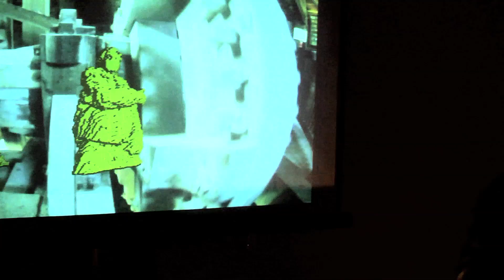Making Clothing Percussive: VJacket:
Tyler Freeman hacked his clothes and created a jacket that transforms movement into video performance art. The VJacket senses gestures and then uses that information to create complicated visuals right from the dance floor. Filmed at Maker Faire Bay Area 2011.